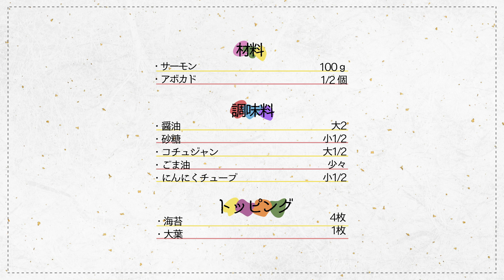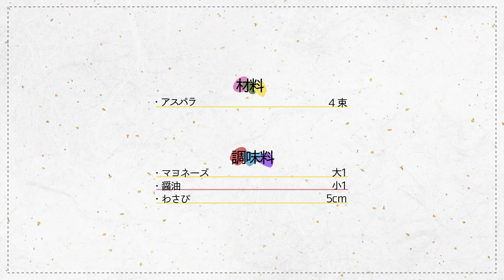【おうち居酒屋】元居酒屋店員が作る簡単爆速おうち居酒屋メニュー3品！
みんな１日お疲れ様！
今日からお盆の人もいるのかな？！
コロナでやりたいこと全部はできないかもしれないけど、思いっきり楽しんでねー！🌴🍻

今日は神回！間違いなく最高の晩酌になるよ！
素敵な華金を♡

参考レシピ
わさマヨアスパラ
どうも、こまちです☺︎

愛知県に住む24歳酒好き丸顔女子です。

お酒に合うおつまみを紹介しながら、
飲んで食べてお喋りしてます！
疲れたとき、悲しいとき、誰かと飲みたいとき、
そんな時に一緒に楽しめるチャンネルにしたい！
みんなと乾杯できることを心より楽しみにしてます🍻